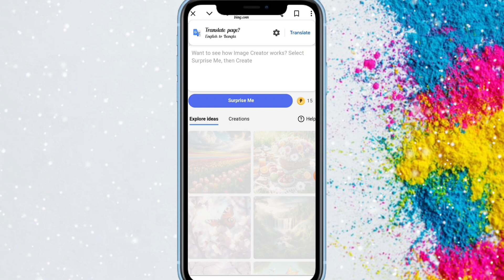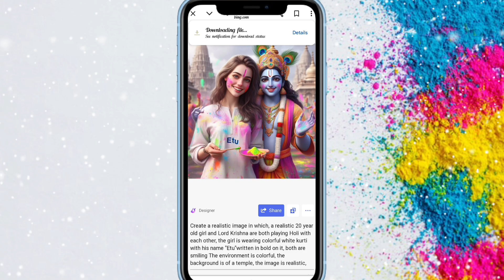Holi Ai Photo Editing With Krishna✨❤|Holi Ka Photo Kaise Banaye 2024||Bing Image Creator🔥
(Text:)👇
🩵Boy👨👨
Create a realistic image in which, a realistic 18 year old
boy and Lord Krishna are both playing Holi with each
other, the boy is wearing colorful white kurta pajama with
his name "Your Name"written in bold on it, both are smiling
The environment is colorful, the background is of a temple,
the image is realistic,

🩷Girl👧👧
Create a realistic image in which, a realistic 20 year old
girl and Lord Krishna are both playing Holi with each
other, the girl is wearing colorful white kurti with his
name "Your Name"written in bold on it, both are smiling The
environment is colorful, the background is of a temple, the
image is realistic,

Your Queries-👇👇

bing ai,holi photo kaise banaye

Sova Sharma ✨✨
       Ranchi(Jharkhand)❣️